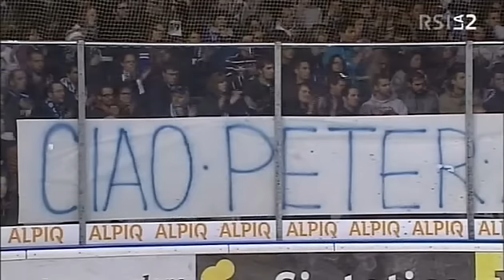07.10.2011 - L'omaggio della Valascia a Peter Jaks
Servizio andato in onda sulla RSI il 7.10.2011